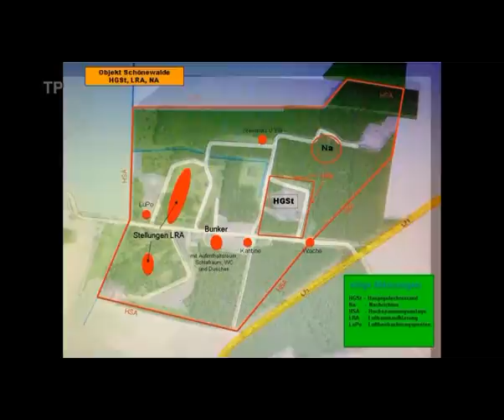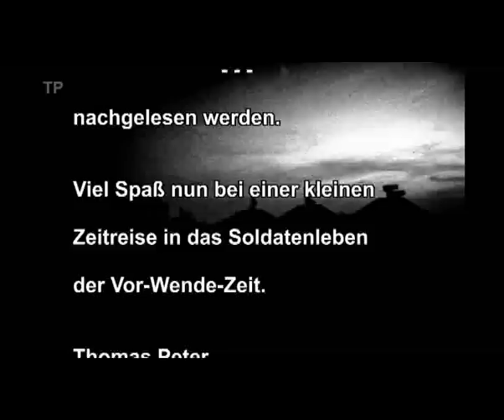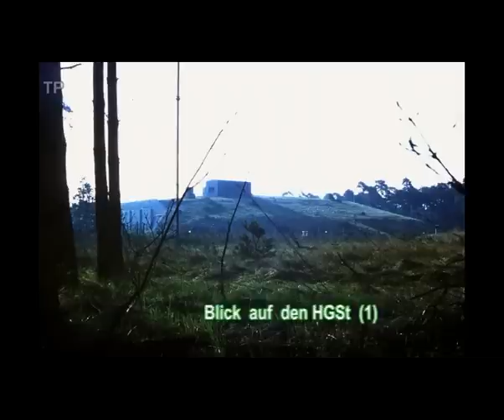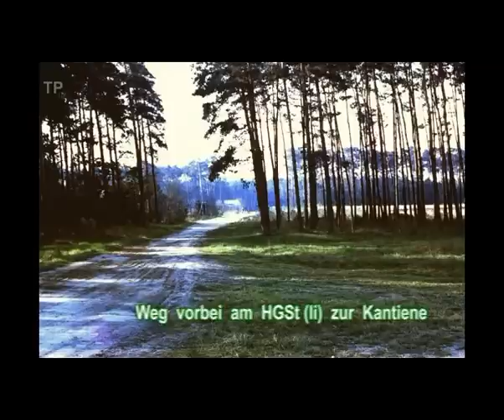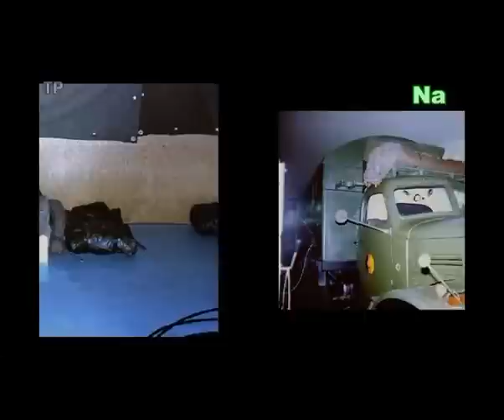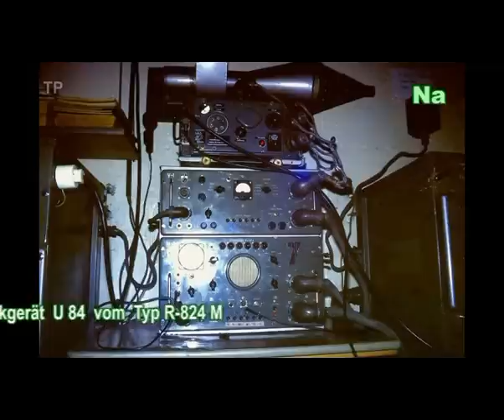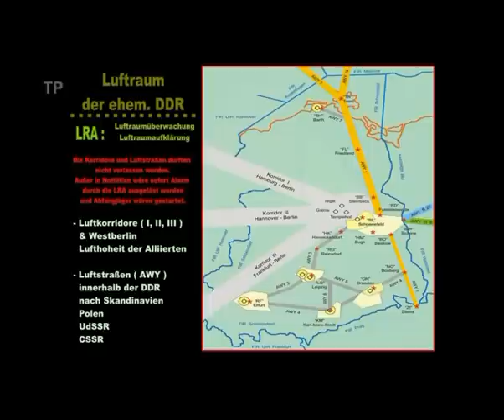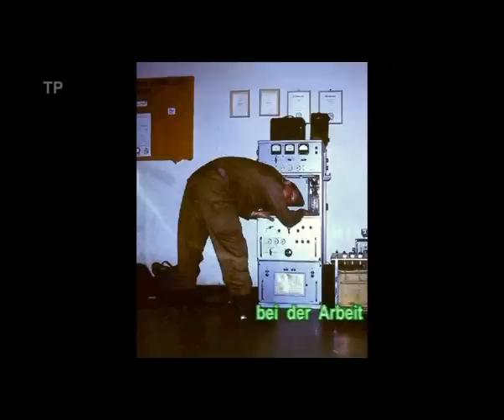NVA 1989 / 90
Meine Dienstzeit bei der NVA, FuTK 411 in Holzdorf / Ost-Schönewalde 1988-90.
Bilder des Objekt`s Schönewalde, Abschiedsfeier EK 90/1 in Jessen und Bilder der
letzten 3 Tage im Klubraum der FuTK 411 in der Kaserne des JG 1 in Holzdorf.

Unterlegmusik :
Zentrales Orchester des Ministeriums des Innern der ehem. DDR
Leitung:
Willi Kaufmann
(Schallplattenaufnahme ETERNA 1969 - Ag 511/01/69)
Titel:
-Marsch des Yorckschen Corps (Beethoven)
-Schwedischer Reitermarsch
-Defilier - Marsch (Faust)
-Helenen - Marsch (Lübbert)
-Parademarsch Nr1
-Florentiner Marsch (Fucik)
-Einzug der Gladistoren (Fucik)
-Marsch der Freiwilligen Jäger
Mix & Bearbeitung :
TP Sound Project